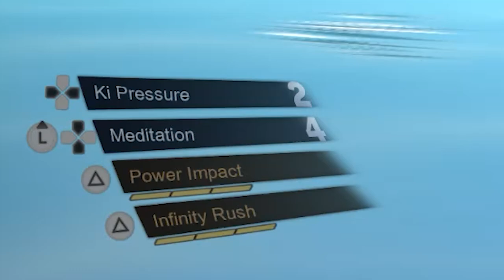Dragon Ball: Sparking! Zero Is NOT Perfect... BUT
Dragon Ball: Sparking! Zero Is Great, Do NOT Get Me Wrong, BUT!!